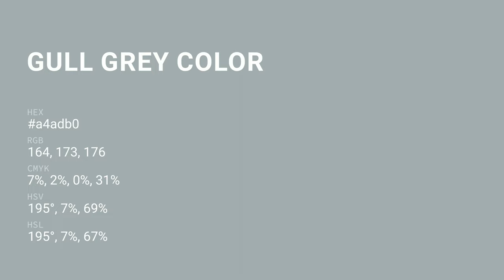Gull Grey color a4adb0 hex color - Grey color - Warm color a4adb0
What color is Gull Grey ? a4adb0 hex color - Grey color - Warm color a4adb0

Hex a4adb0 Color Code is also known as Gull Grey color.

Hex a4adb0 Color code in RGB color code model is created after adding 64.31% red color, 67.84% green color and 69.02% blue color.
Hex a4adb0 Color code in CMYK color (process color) code model is generated after subtraction of 6% cyan, 1% magenta, 0% yellow and 30% black.